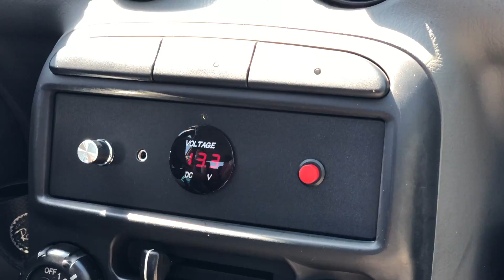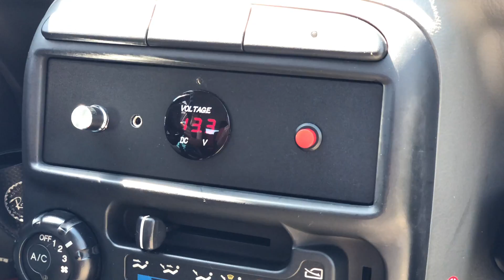Autoradio smart - Anti ladro - Fai Da Te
Vorresti quest'autoradio ma non sai come realizzarla? Contattami per una realizzazione su commissione

Lista componenti e schema elettrico:
Frontalino 1DIN
Amplificatore audio
Ricevitore bluetooth
Ricevitore bluetooth solo scheda
Caricabatterie USB
Nastro adesivo Kapton
Regolatore di tensione step down
Cavo elettrico

Vuoi spendere qualcosa in meno? Compra su Aliexpress!
I migliori moduli bluetooth!

Vuoi contattarmi?